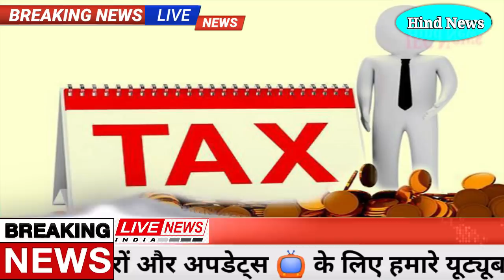09 मई 2021 आज की बडी़ खबरें | देश के मुख्य समाचार | 09 May 2021 taza khabre PM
आज 09 मई 2021 आज की बडी़ खबरें | देश के मुख्य समाचार | 09 मई 2021 taza khabre​​ PM Modi​​

Nonstop News ! आज 09 मई 2021 के मुख्य समाचार​​, PM Modi news, Today_Breaking_News​​, Headlines

Today Breaking News ! आज 09 मई 2021 के मुख्य समाचार, PM Modi news, GST, sbi, petrol​​, gas, Jio, 09 मई 2021 Nonstop News

Today Breaking News ! आज 09 मई 2021 के मुख्य समाचार, PM Modi_news​​, GST, sbi, petrol, gas, Jio Today Breaking News ! आज 09 मई 2021 के मुख्य समाचार, PM Modi news, GST, sbi, petrol, gas, Jio Today_Breaking_News​​ #09_​ May_2021 मुख्य_समाचार​​

Today Breaking News ! आज 09 मई 2021 के मुख्य समाचार बड़ी खबरें PM Modi, SBI,weather, Bank, CAB , Jharkhand Election result live Nonstop News | आज की ताजा ख़बरें | News Headlines | 09 मई 2021 | Fatafat khabren || today news [WEATHER NEWS Today] सम्पूर्ण भारत का 09 मई 2021 का मौसम पूर्वानुमान